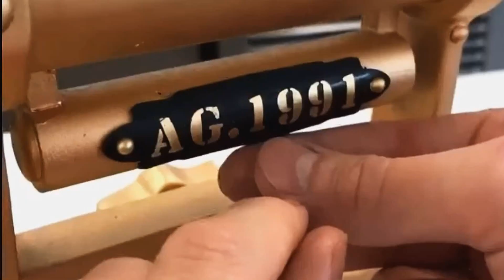'Chocolate artist' Amaury Guichon makes chocolate telescope!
Een Franse chef-kok, nog maar 29 jaar oud, maakt gastronomische juwelen van… chocolade! Zo heeft de beste man een telescoop compleet van chocola weten te maken van anderhalf meter lengte, compleet met lens, oculair, statief en volgkijker.